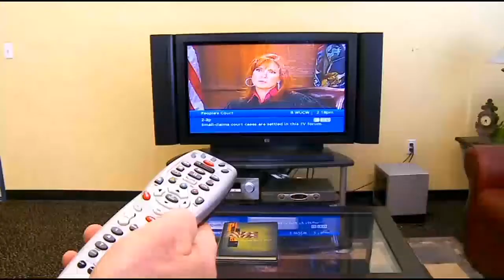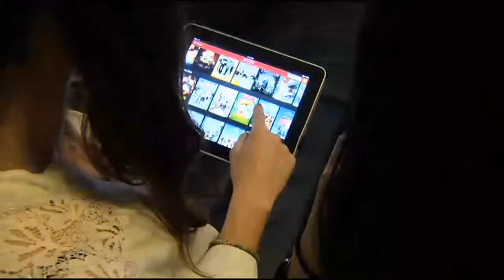Good Question: How Could HBO Change How We Pay For TV?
HBO has announced it's cutting the cable cord, and you'll have to pay them to see programming online. Will this be a game changer? Heather Brown answers this Good Question.